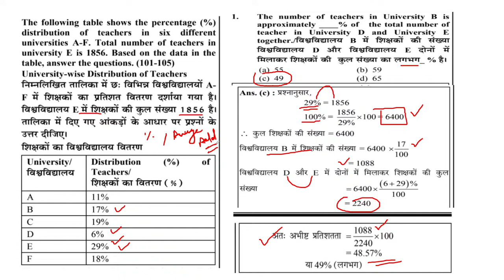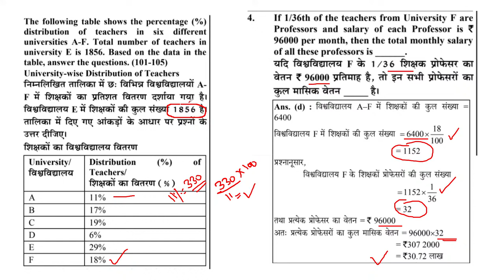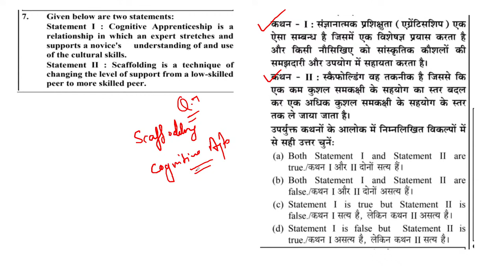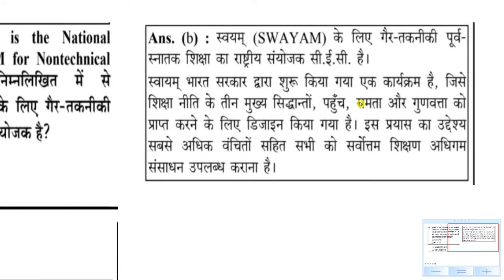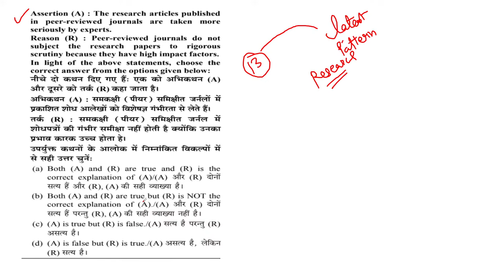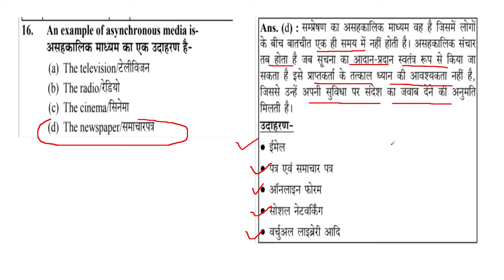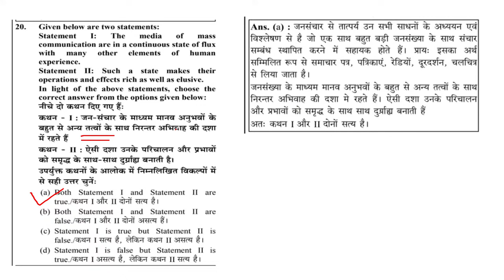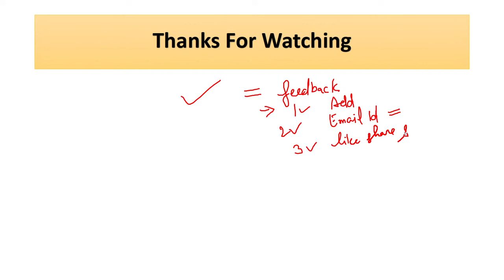UGC NET June 2024 : Paper 1 previous year question paper 2022 /2023 । Ugc Net Solved Question Paper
UGC NET June 2024 की तैयारी के लिए आज ही हमारे Groups me Add  हो जाए

Tag Involved
Ugc net

ugc net,